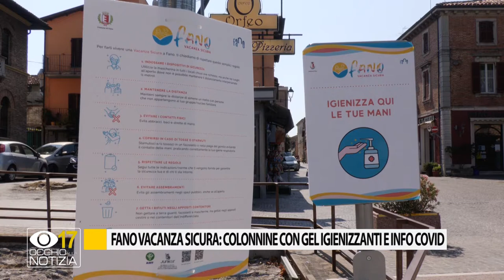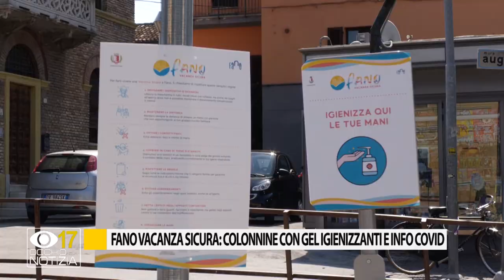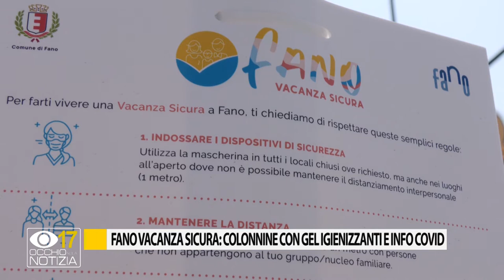Fano vacanza sicura: colonnine con gel igienizzanti e info Covid tra centro città e zona mare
A Fano le vacanze sono sicure. Il comune ha predisposto colonnine con flaconi di gel igienizzanti in vari punti della città.